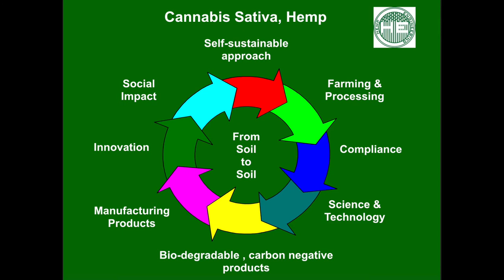Wolf Jordan. Hempcrete Master Class. Pioneer. Europe.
It is all about Hemp News, Technologies, Business and overall progress of this new industry